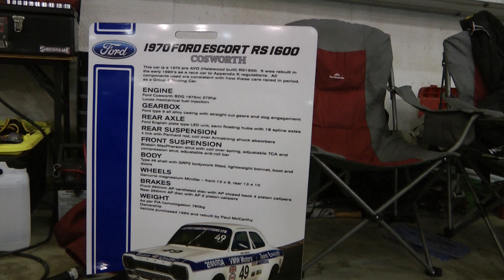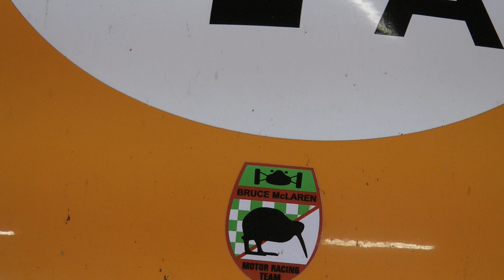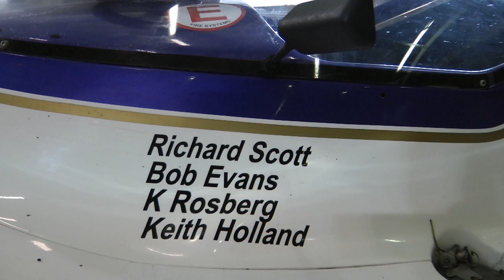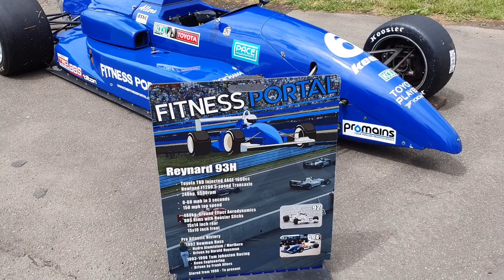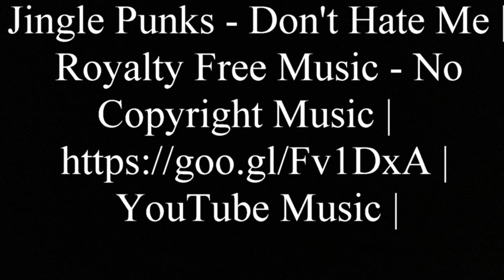MG CC classic 2022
A good look around Manfeild and on track at the MGCC Classic race meeting held November 2022.
 A good turnout of V8’s and classic cars over 300 cars this year